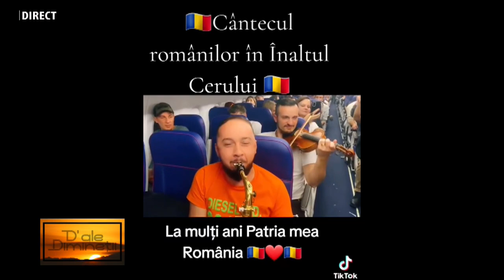D ale diminetii - 1 DECEMBRIE 2023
BIANCA  ȚURCANU, NICOLLE EBNER și ELIS URSU la HUNEDOARA 1 TV invitate la emisiunea „D’ALE DIMINEȚII”, realizată de IOANA POP.